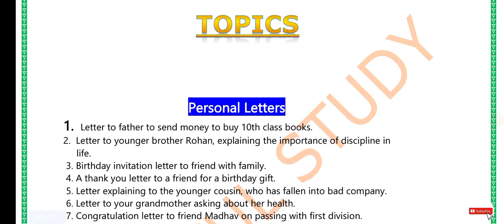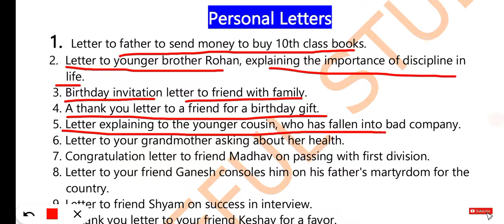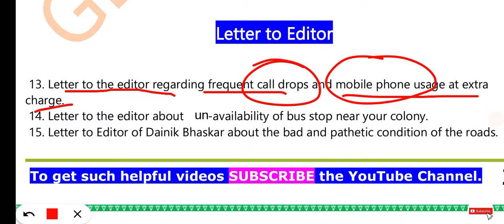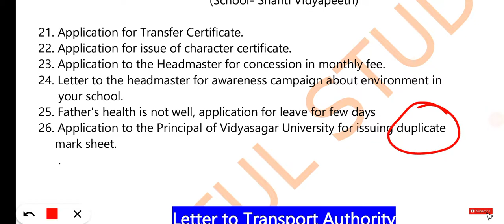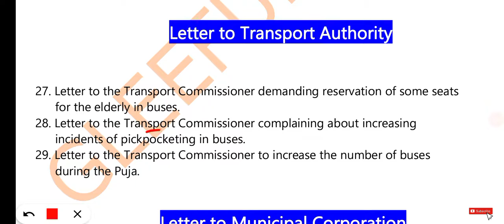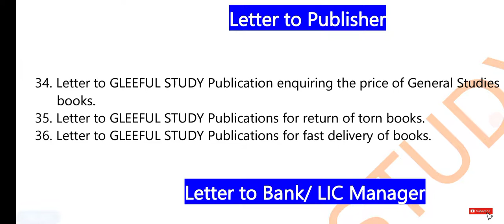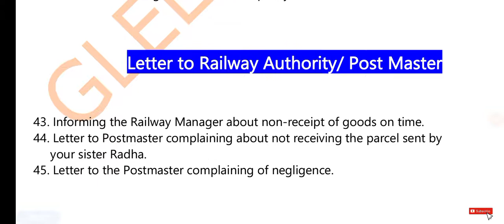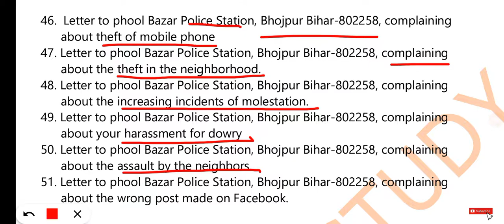SSC MTS-Havaldar Tier 2 Important Letter topics || Tier 2 letter practice || MTS Tier 2 Preparation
We provide SSC MTS Descriptive Paper special videos & Study materials. Follow our channel daily to be updated. You may also join us at various social media platforms.

Share your RTI Copy with us, if you have. We will make video on it and highlight your mistakes without taking your name If you wish so.

If you want share your RTI Copy with us then send PDF on Telegram or WhatsApp

For PDF join Telegram channel👇
GLEEFUL STUDY Official Channel

Get important PDF from website

letter writing
essay writing
cursive letters
formal letter
cursive alphabet
argumentative essay
informal letter
resignation letter example
job application letter
motivation letter
narrative essay
write a letter to your friend
business letter
expository essay
persuasive essay
my best friend essay
descriptive essay
descriptive writing
persuasive writing
expository writing
application letter for employment
thank you letter after interview
descriptive paragraph
my mother essay
letter of complaint
formal letter example
personal letter
essay examples
formal letter writing
analytical paragraph
english essay
example of application letter
essay
reflective essay
letter writing in english
informative essay
analytical paragraph class 10
essay writing service
my self essay
business letter example
character reference letter
friendly letter
my aim in life essay
informal letter writing
custom writing
informal letter example
descriptive writing examples
short essay
essay writing examples
informal letter in hindi
composition writing
reference letter example
analytical essay
personal essay
write my paper
sales letter
covering letter example
letter to editor class 10
informative writing
persuasive writing examples
best application letter for job vacancy
problem solution essay
persuasive paragraph

letter writing
essay writing
nibandh
निबंध
पत्र लेखन
essay in hindi
letter in hindi
cursive letters
formal letter
informal letter
resignation letter example
job application letter
motivation letter
narrative essay
business letter
descriptive essay
descriptive writing
persuasive writing
expository writing
descriptive paragraph
my mother essay
letter of complaint
formal letter example
personal letter
opinion essay
write my essay
essay examples
formal letter writing
analytical paragraph
english essay
essay pro
reflective essay
informative essay
essay writing service
my self essay
hindi consonants
letter writing in hindi
hindi vowels
friendly letter
writing a cover letter
cover letter for internship
simple resignation letter
nibandh lekhan
letter example
autobiography examples
narrative paragraph
resignation mail
alphabet in hindi
hindi paragraph
resignation letter email
informal letter writing
hindi nibandh
custom writing
informal letter example
discursive essay
informal letter to a friend
reflective writing
motivation letter example
mahatma gandhi essay in hindi
persuasive essay examples
pradushan par nibandh
letter meaning in hindi
argumentative writing
motivation letter for job
descriptive writing examples
synthesis essay
coverletter
short essay
essay writing examples
composition writing
reference letter example
marathi nibandh
analytical essay
personal essay
write my paper
letter of recommendation example
narrative writing examples
essay writing in english
paryavaran par nibandh